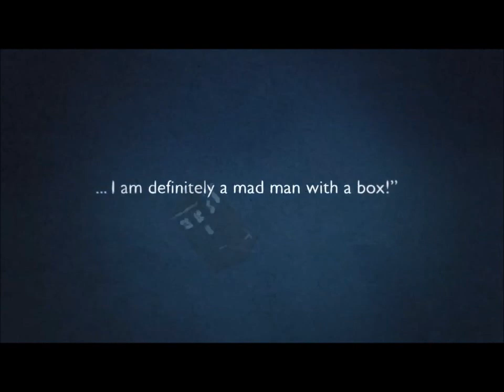Doctor Who--Teenage Rebel by Chameleon Circuit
*WHOVIANS*
According to my calendar it's 2 days to 50th Anniversary. So whovian that I am, of course I have to make something in the Doctor Who week--even though I can't follow the steps of some others talented people out there who's uploading videos once a day prior to Doctor Who 50th Anniversary.
Now, what should I say, Ah yes, I was actually always want to make a Doctor Who videos, but there're just too many song, and too many videos, and also too many scenes. It's not like I'm lazy or anything, it's just Doctor Who a very amazing, and brilliantly made show that I love, I can't just pick a scene, it had to be perfect--or so I guess. So I stumble on Chameleon Circuit, a band that was inspired by Doctor Who, and it just click. If I want to  make a video for Doctor Who, I have to use a song that was created by Whovians. And thus this video is born.
It's not perfect--I know, but this is as close as I get.
I have to admit, I might recycle some of youtubers videos out there, but mostly it's from BBC. i haven't watch Classic Doctor Who, you know (Actually I've watch the first 3 episode--stop where I can't find the next episode, and watch the tele-movie), but I really wish I have the episodes from Tom Baker era, coz he seems to be fitting on the role of Teenage Rebel doctor. Anyway .. look at me rumbling something unimportant like this. I just hope you guys enjoy it.